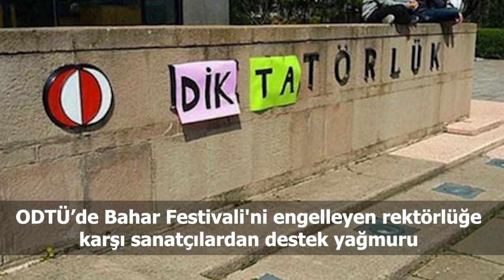Türkiye ve dünya gündeminde neler oldu- İşte Bir Bakışta Bugün | 13 Nisan 2019